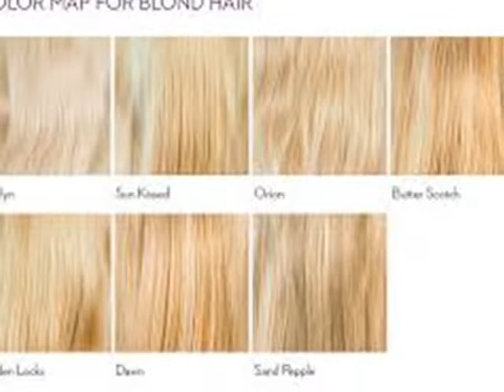natural hair colors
a great many among humans who have a different hair color berda Saturday. and here's an example of a natural hair color